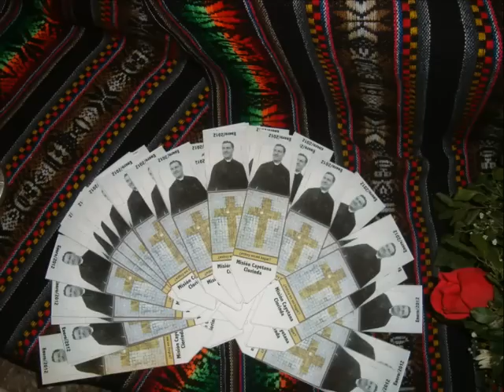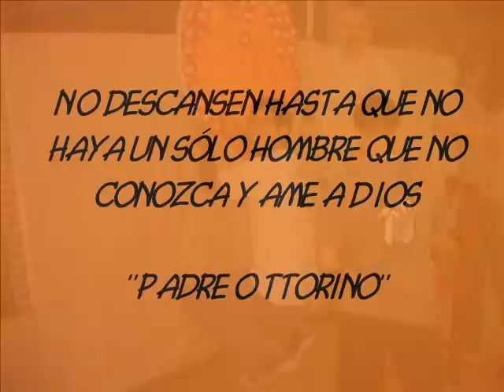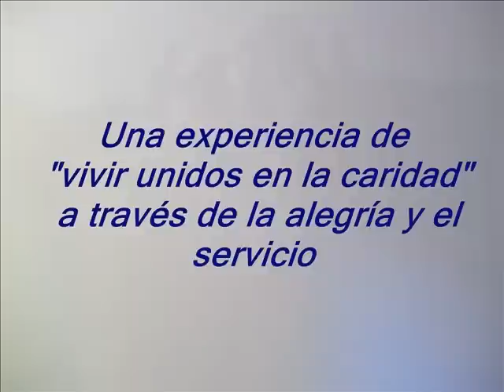Misión Cayetana Clorinda 2012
Vivencias de la misión juvenil de los equipos vocacionales de Don Torcuato (Bs. As.-Arg), Clorinda (Formosa-Arg) y Limpio (Paraguay). En ocasión del año celebrativo de la Pía Sociedad San Cayetano "Como Jesús" vivimos la misión compartiendo el lema "Háblale a Él", propuesto por el p Ottorino (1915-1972), fundador de la congregación.